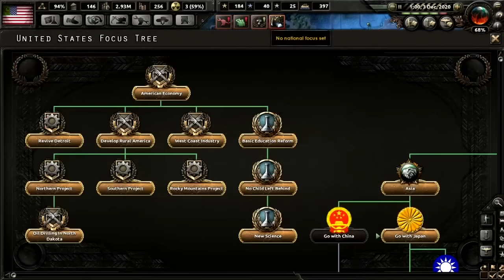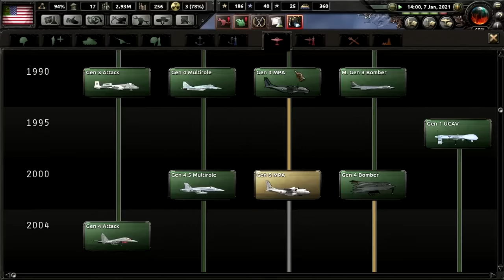[9] Hearts of Iron IV - Trump's America - Giving Ireland a taste of FREEDUM!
Trump is a popular Internet meme and an interesting person in a global aspect (in other words a total nutcase). I guess that's why so many people support him. So, as an alternate-history fanatic, I wanted to test out what would happen if Trump went completely anti-establishment and anti-globalist. Leading to an alliance with Russia.